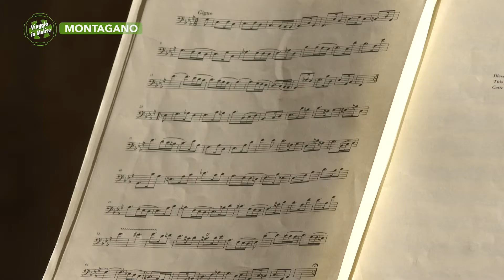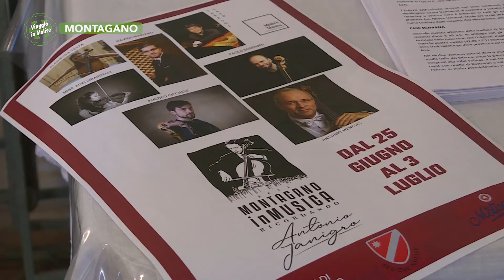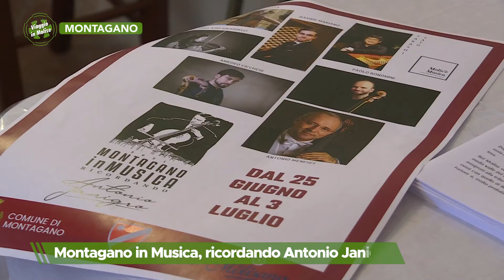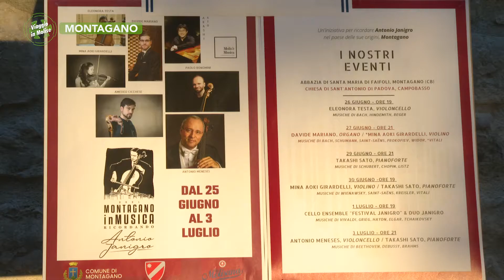Montagano - Montagano in musica, ricordando Antonio Janigro - Puntata 7150 - 07 - Viaggio in Molise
Montagano - Montagano in musica, ricordando Antonio Janigro - Puntata 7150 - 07 - Viaggio in Molise - Telemolise